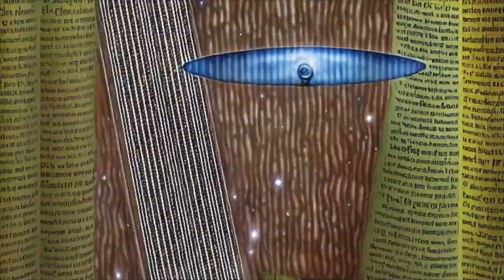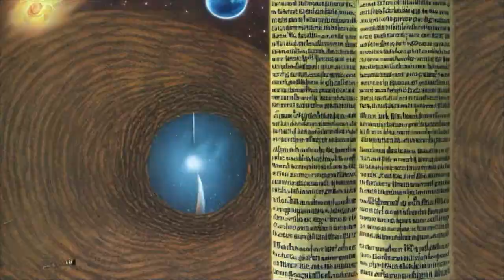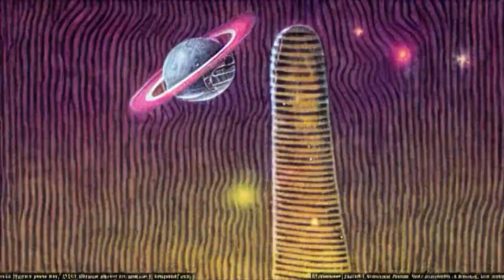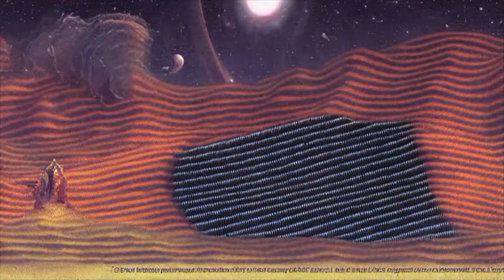Phrozenlight - Future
a simple jam with simple animation.